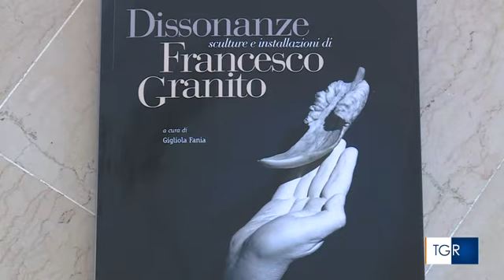Le "Dissonanze " di Francesco Granito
Il servizio di Buongiorno Regione (Tg3Puglia) sulla mostra "Dissonanze" di Francesco Granito, organizzata e allestita dalla Fondazione dei Monti Uniti di Foggia.

Lo scultore, attivo da oltre quarant’anni nello scenario artistico nazionale, vive e lavora a Bari ma è originario di Apricena, Città della Pietra. Noto per le raffinate opere in marmo proposte in diversi spazi pubblici e privati del territorio, presenta in mostra una significativa collezione di lavori della sua produzione artistica; il cui titolo “Dissonanze” si riferisce a sculture ed installazioni nelle quali egli imprime la levità del pensiero calviniano, da lui condiviso, opponendola ad un senso della realtà duro e pesante, ciò si esprime chiaramente nella scelta contrastante tra la leggerezza dell’idea che rappresenta e il peso della materia che utilizza.

La mostra sarà visitabile da sabto 9 aprile a sabato 7 maggio 2022, tutti i giorni esclusi i festivi, dalle ore 10 alle 13 e dalle 17 alle 20.